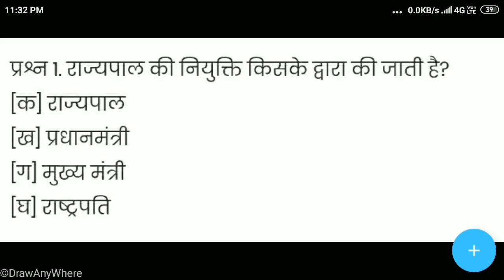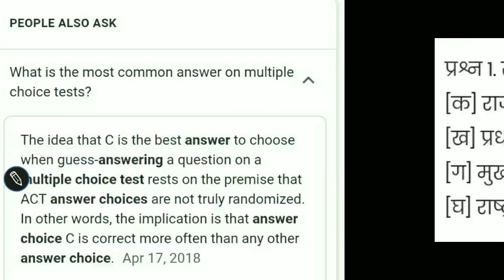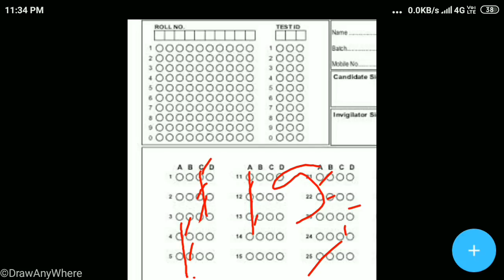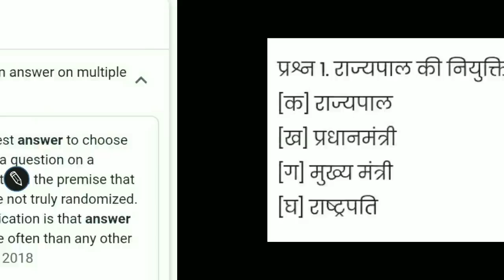Best Way to guess correct answer in MCQ . | Allahabad University Entrance Exam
In this video I gave information about How to guess the most probable correct  answer in MCQ . Allahabad University Entrance Exam 2019.